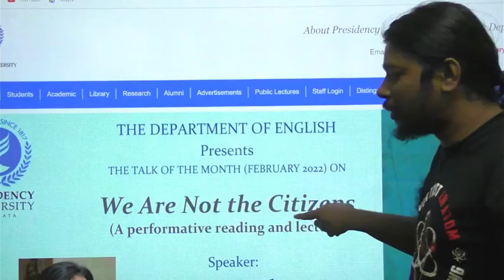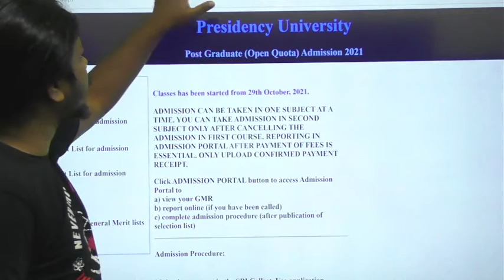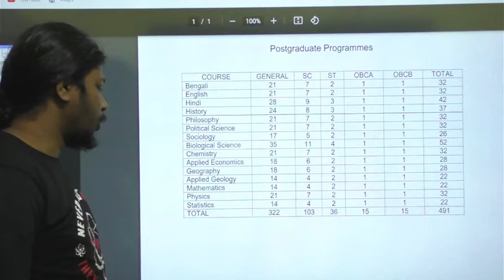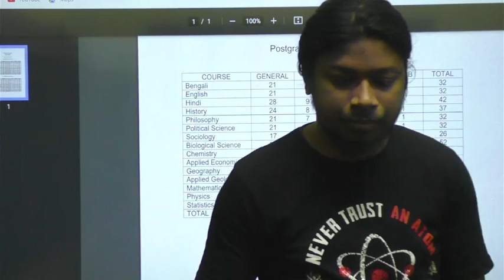Presidency College PG Admission 2022